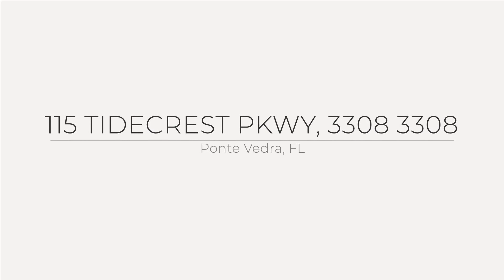115 TIDECREST PKWY, 3308, Ponte Vedra, FL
See the Property Web Site! :: Kelly Whitaker Wanda Petersen - RE/MAX Unlimited - 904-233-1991/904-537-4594 :: Beautiful condo rental in the heart of Nocatee of Ponte Vedra with fabulous screened balcony overlooking lake and preserve views. Conveniently located near Splash Park, Town Center, and amenities. End unit on 3rd floor; accessed by building elevator or stairs. Gourmet Kitchen with granite,stainless steel appliances, roll out drawers and cabinets. Split bedroom floor plan with spacious Owner's Suite. Includes washer and dryer. Gated community with pool and plenty of parking. Shows like a model. St. Johns County A +schools. An opportunity not to be missed.